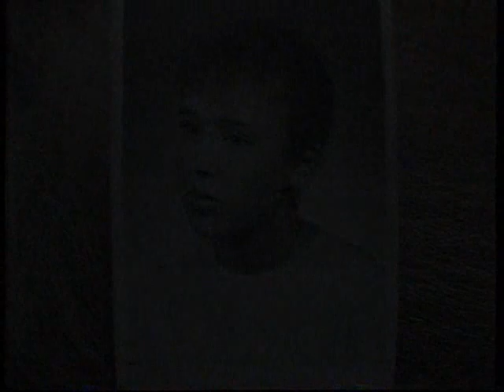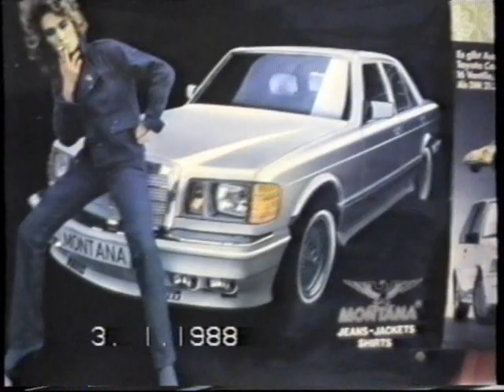Nagrania z kamery VHS z okresu PRLu (1986 - 1988)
Przegrywając nagrania z kaset VHS przyjąłem zasadę, że nie zgrywam i nie wrzucam nagrań rodzinnych, wesel i innych nagrań, zarejestrowanych za pomocą domowej kamery VHS, jednak dla tego nagrania zrobiłem wyjątek.
Na jednej z kaset otrzymanych w lutym 2023 roku znalazłem bardzo stare nagrania rodzinne zarejestrowane za pomocą kamery VHS z lat 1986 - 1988, czyli u schyłku PRLu. Szczerze mówiąc nigdy nie widziałem tak starych amatorskich nagrań z kaset VHS, które pochodziłyby z Polski, dlatego też wrzucam to nagranie jako ciekawostkę historyczną.
Pierwszy fragment to praktycznie stateczny obraz, pokazujący jakiś rysunek (nagranie z grudnia 1986 r.). Pierwotnie urywek ten jest dłuższy, ale z pewnych względów nie mogłem umieścić większej części.
Drugi fragment to po prostu spotkanie rodzinne, które jest datowane na styczeń 1987 roku.
Trzeci fragment to praktycznie niemy "room tour", w którym autor nagrania pokazuje jakiś pokój, który swoim wystrojem oddaje ducha końca lat 80 (nagranie ze stycznia 1988 roku).

PS. Nagrania na pewno mogłyby być dłuższe i starsze, jednak 3/4 kasety ktoś nadpisał "Kiepskimi" i zostało tylko tyle, co na przedstawionym filmie